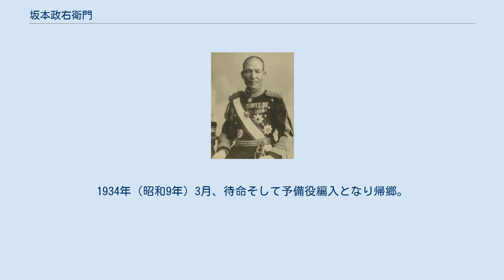坂本政右衛門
坂本政右衛門 坂本 政右衛門（さかもと まさえもん、1879年1月20日 - 1942年2月27日）は、日本陸軍の軍人。
 1879年（明治12年）、高知県高岡郡宇佐村（現・土佐市）に生まれた。
1899年（明治32年）11月、陸軍士官学校（11期）を卒業し、翌年6月、歩兵少尉に任官。
1911年（明治44年）11月、陸軍大学校（23期）を卒業。
 1920年（大正9年）8月、陸軍兵器本廠付となり、1921年（大正10年）4月、歩兵大佐に昇進。
同年7月、歩兵第55連隊長に就任。
1922年（大正11年）8月、第8師団参謀長に転じ、教育総監部第1課長に移る。
1925年（大正14年）5月、陸軍少将に進級し第3師団司令部付となる。
1926年（大正15年）3月、歩兵第5旅団長に就任。
陸軍歩兵学校付、同校教育部長、陸軍士官学校長を歴任。
 1930年（昭和5年）8月、陸軍中将に進む。
1931年（昭和6年）8月、第6師団長に親補され、満州事変時に熱河を攻略して武功を上げる。
1934年（昭和9年）3月、待命そして予備役編入となり帰郷。
同年4月、勲一等旭日大綬章を受ける。
1942年（昭和17年）2月27日、64歳で死去。